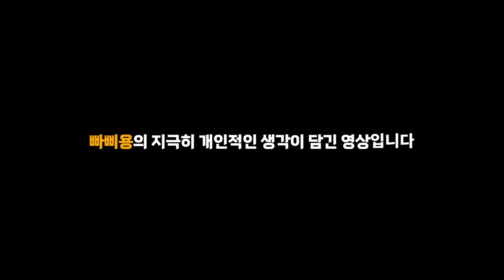ZX4RR 살펴보기! 쿼터급이 1600만원이라고?